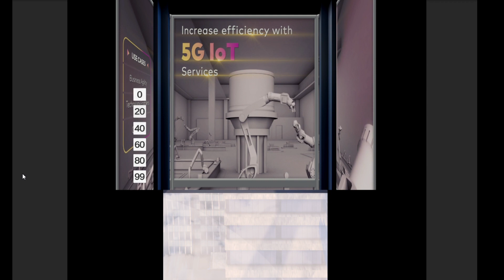Virtual lift - Unity 3D - 2023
Hi friends! this is a screen capture of one of the previous projects I MadeWithUnity for Creative Labs Israel for the Amdocs project . A virtual lift in a near future city projected on 4 led screen real size lift.
I used HDRP rendering, post processing, Shader graph for colouring some buildings according to the colours of the brand, Ai car path finder, that allows the cars to avoid collision 💥. And for optimisation I used rendering to texture camera on a anamorphic projection mesh in stead of rendering 4 cameras at the same time. Everything is rendered in real-time according to the floor button pressed by the user.
Notice that the lags are from the phone that pained hard with all those led pixels...